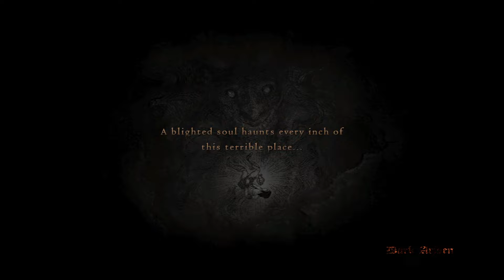Dragon's Dogma: Dark Arisen Let's Play Part 140: Fire Drake & Frost Wyrm!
Something brand new for you guys, this is my first offline Let's Play and it's for one of my favorite Action Rpg's ever, Dragons Dogma Dark Arisen.

This is something new for me, I've never done this kind of video before, So I hope you guys enjoy it, let me know what you guys think in the comments - would love some thoughts and feedback.

Also, don't forget I have a fully comprehensive list of every weapon and armor piece in the game, if you'd like to see that check my Patreon out and help support my adventures in RPG content creation!

You will find Guides, Checklists, Builds, and also exclusive artwork produced for Patrons only of RPG characters from games we are currently playing through!

Legends!